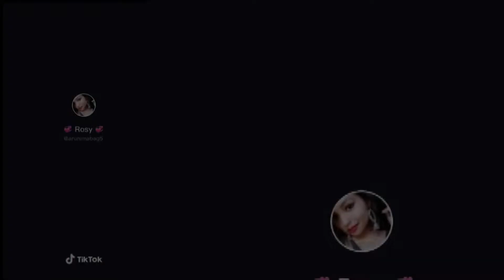Roji Sambalpuri Tiktok Comedy Video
Sambalpuri Tiktok Video 2021